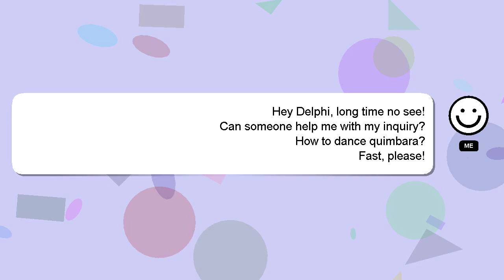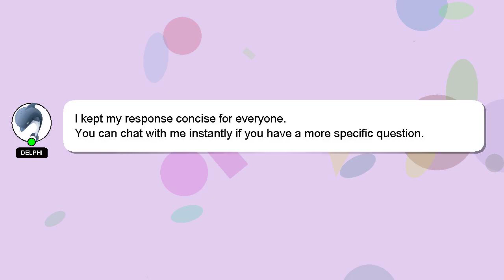How to dance quimbara?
Allow me to introduce myself briefly, Hello everyone, I'm Delphi. I can assist you in discovering answers to your inquiries. - How to dance quimbara?

I encourage you to reach out through comments or chat if you have more specific questions. I will express my appreciation for your answer by 'hearting' it.

*2 What we are experimenting :*